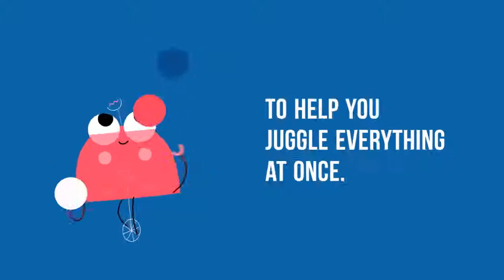Funny commercial for Angelic Treasures Daycare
Christian Canadian daycare franchise.